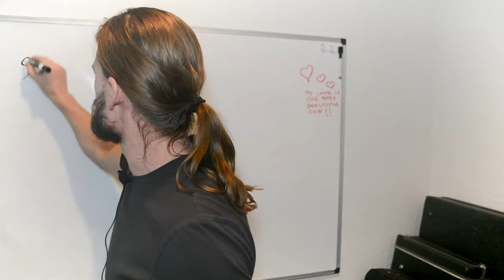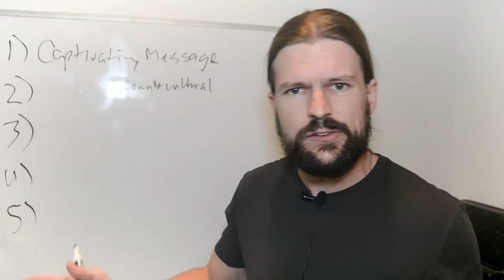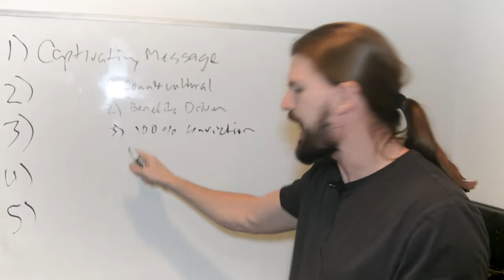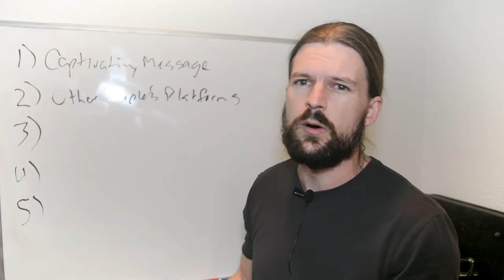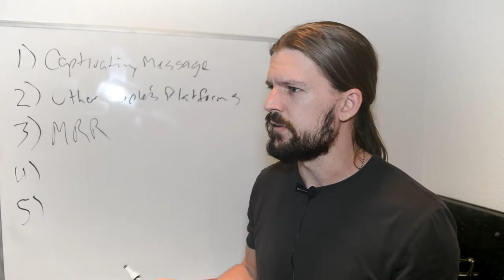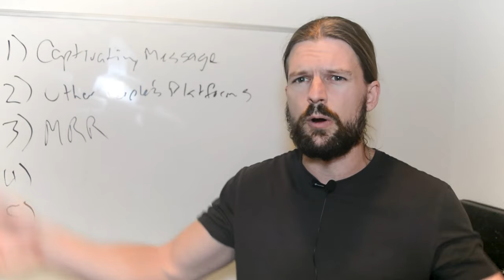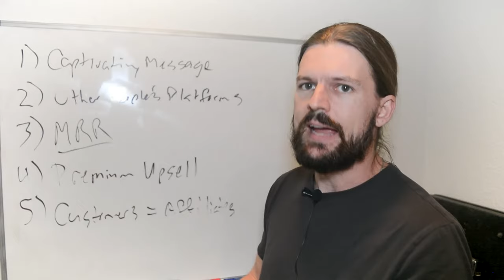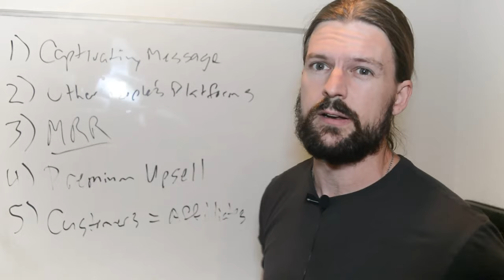Andrew Tate - $96M Marketing Strategy To Conquer Social Media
**Tons of leads for your business using YouTube Ads (my full strategy--free!)

Here's how Andrew Tate makes $96 million a year on social media.